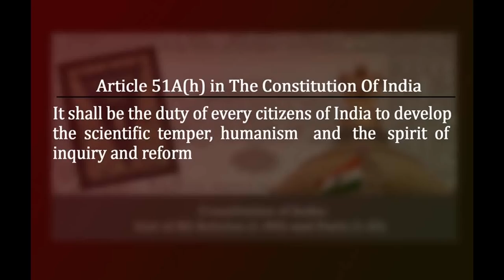ജാതി വ്യവസ്ഥയും സംവരണവും അംബേദ്ക്കറുടെ വീക്ഷണത്തിൽ | Dr K S Madhavan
ജാതി വ്യവസ്ഥയും സംവരണവും അംബേദ്ക്കറുടെ വീക്ഷണത്തിൽ | Dr K S Madhavan .Organized by Kerala dalith mahasabha at Sahodaran Ayyappan Smarakam ,Cherai on 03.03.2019